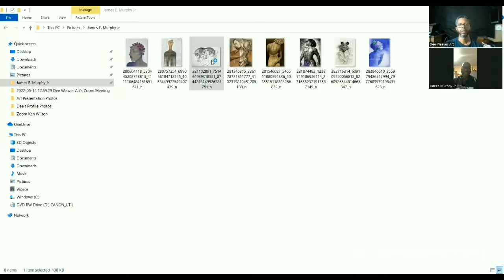Artist Talk with Artist James E. Murphy Jr. Episode 3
Dee's once again shares with you a series called Artist Talk in which he interviews artists that has influenced and inspired him.  In this episode of Artist Talk, Dee interviews artist James E. Murphy Jr. of Baltimore, Maryland.  James shares his personal experience as an artist and his temporary illness that nearly made a hugh impact on his life.